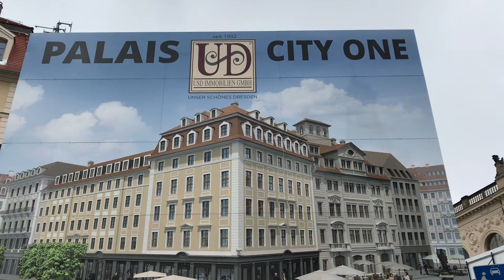Palais City One (März 2018)